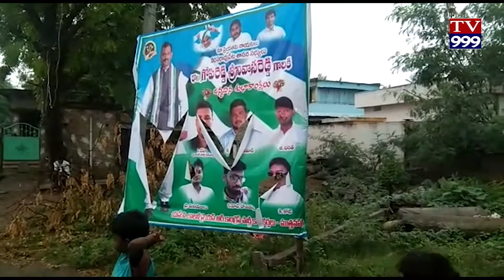MUTTAN PALLI LO YSR KU AVAMANAM TV999 NEWS